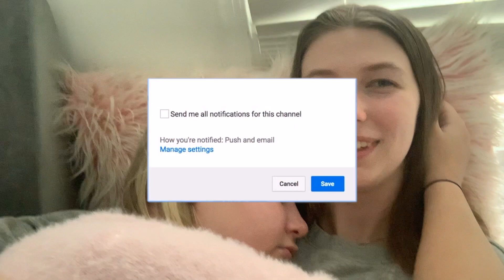what my girlfriend does when I faint: pots awareness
Today's video is what my girlfriend does when I faint/pass-out due to my postural orthostatic tachycardia syndrome.

Happy Famurray upload day! ♡

lmurra2180

My set: Invisible Clip ins, 20 inches, 200 grams, Platinum Blonde-toned with purple shampoo

INSERTNAMEHERE:
Shayla + Bella + Miya pony in Platinum/Champagne Blonde

FAQ:
Where do I go to college: Towson University - Senior
Special Effects:
CailinsEditingHacks
JanTube Editing
Intro: Manique Here